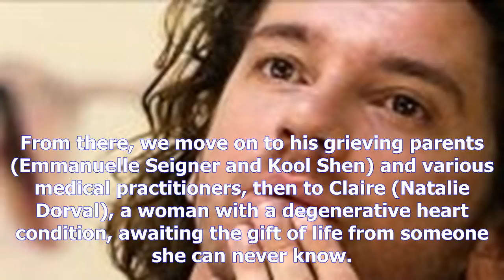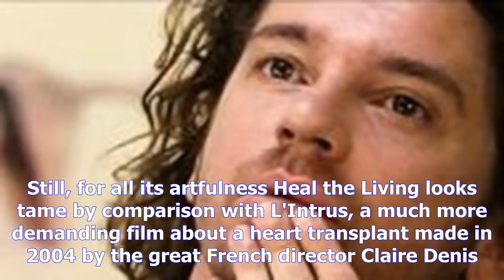Heal the living review: artful look at the human condition lacks heart